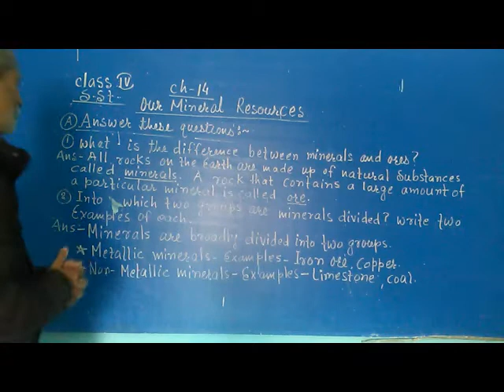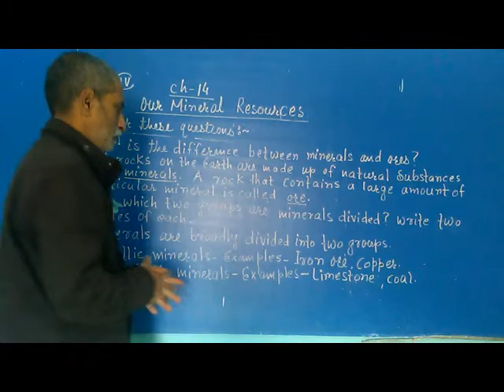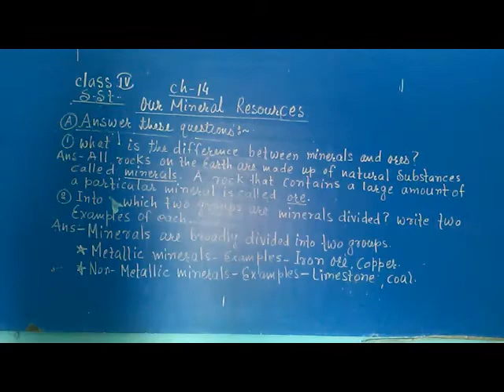Class-4, Subject-S.St, Chapter-14 Our Mineral Resources. Answer these questions.